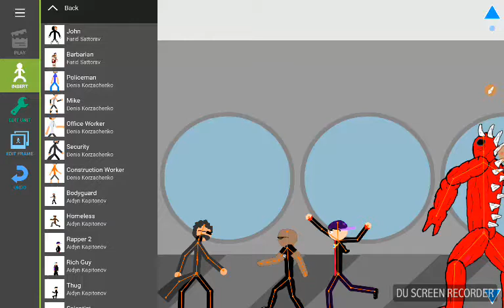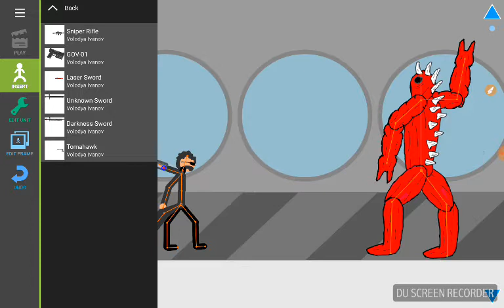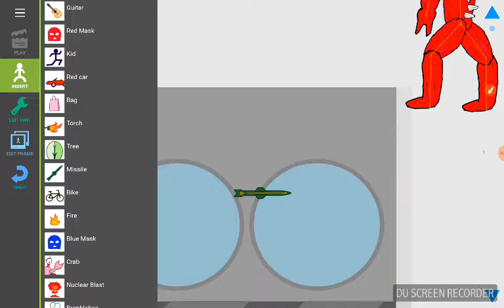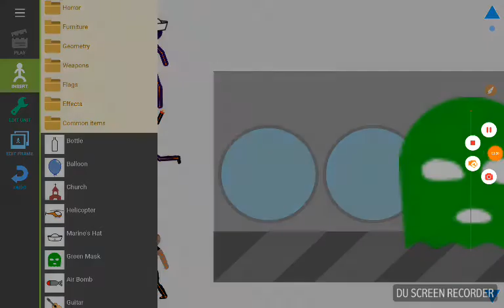The giant vs milk man